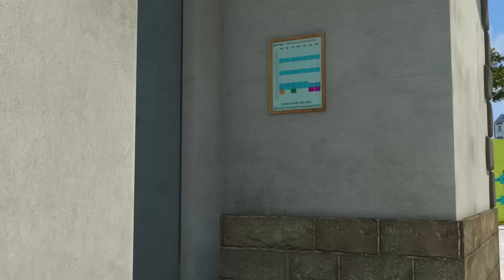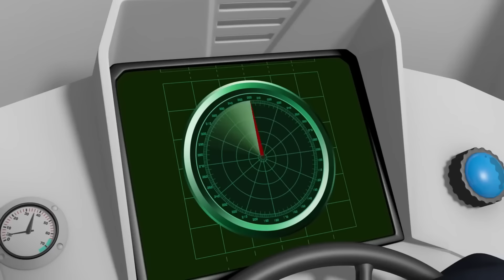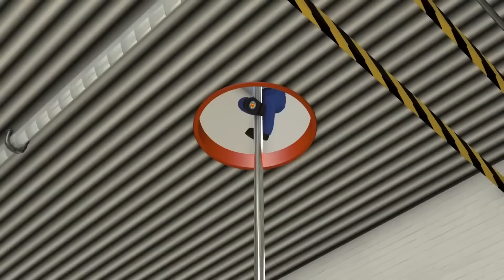House on fire! | Fireman Sam Official | Cartoons for Kids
Fireman Sam 🔥The Flame Field! | Fireman Sam Collection | Kids Cartoons